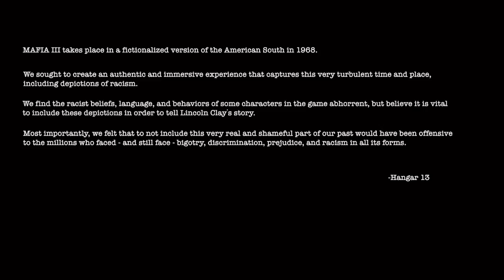Opening Mafia III - Part 1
Starting one of the greatest games I've played in 2016.
The time period, the historic references, the BLACK historic references, the storyline, and most of all - the anti-racist themes! There hasn't been a game like this since Assassin's Creed: Freedom Cry DLC.

I was disappointed with some of the other Mafia games in the series They all seemed short with stories that you could beat in a week if you played it seriously. There was little else to do outside of missions.

Mafia 3 was a little different. Though the game is still chapter based, it does still have some things that extend the gameplay somewhat. It reminded me of PS2's Scarface with a 60s theme.

One of the downsides that I saw to this game was that the developers took out some of the features that made the game more realistic, that other Mafia games had, like:

- Speedometers that matched the car's abilities(a milk truck has no business with 150mph on the dashboard)
- Speed limits on streets
- Cop harassment if you were caught speeding
- The ability to buy, save, and mod cars
- The need to buy gas and maintain the cars you owned
- Going to actual stores to buy certain items
- And some of the features that the Godfather series had that I hope the Mafia series adds

Even with those Cons, with a plot like this one, the Pros still give Mafia III some replay value.